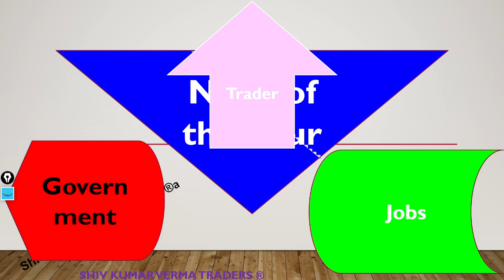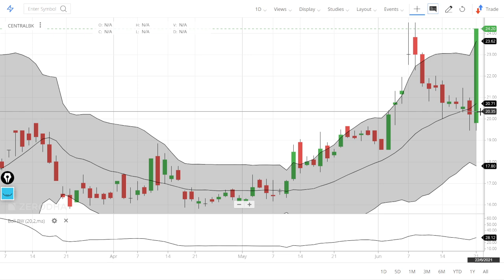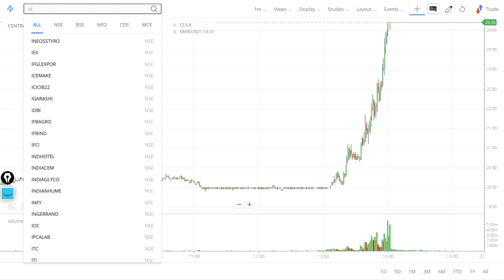Indian overseas bank share price. Central bank of india News. Central bank of India privatization.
0:02 Introduction about the company
In this video we will learn about Indian overseas bank share price. Central bank of india News. Central bank of India privatization.

Indianoverseasbankshareprice. Centralbankofindia News. CentralbankofIndiaprivatization.
Indian overseas bank share price. Central bank of india News. Central bank of India bankprivatization.
7. How to earn daily Rs. 2000 risk free by Option selling (PUT & CALL option writing)
01:06 - Fundamentals of the stock
The Centre has shortlisted Central Bank of India (CBI) and Indian Overseas Bank (IOB) for divestment, CNBC Awaaz has reported.

The two lenders might see 51 percent sale in the first phase of disinvestment.

The government will amend the Banking Regulations Act, and some other banking laws for divestment, the news channel reported.

Following the news, shares of CBI and IOB surged 20 percent on June 21.

The Centre has set an ambitious divestment target of Rs 1.75 lakh crore for FY22.

The government's plans to sell its stakes in Air India, Bharat Petroleum Corporation (BPCL), Shipping Corporation of India and some other companies have been disrupted due to the COVID-19 pandemic.

03:06 - Technicals Analysis of the stock

06:06 - Our Recomendation

1) What are the top Stocks in News today?

2) What Stocks are expected to rise today?

3) What is the latest quarter results?

4) Which share will go up in future?

5) What is the stock market doing today?

07:00 Conclusion

Yours
At YouTube Channel Share Latest News Trader
ShivKumar VermaTraders